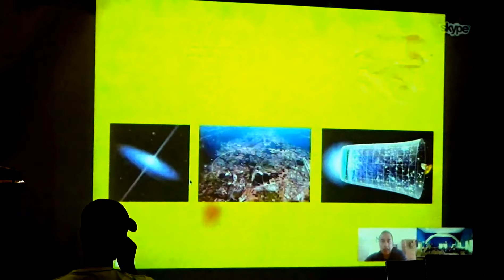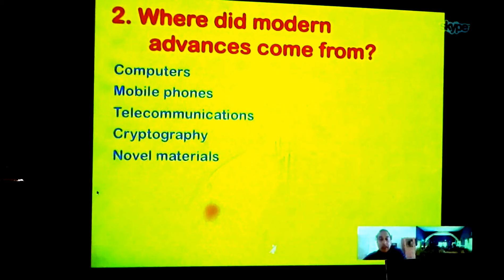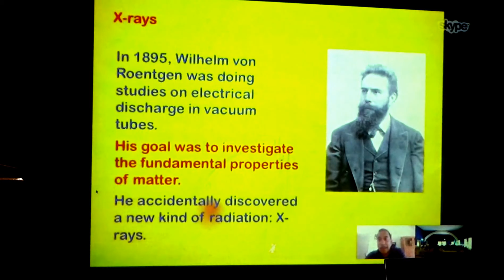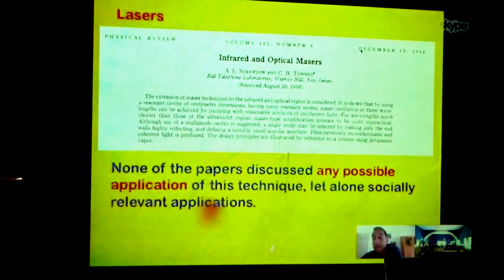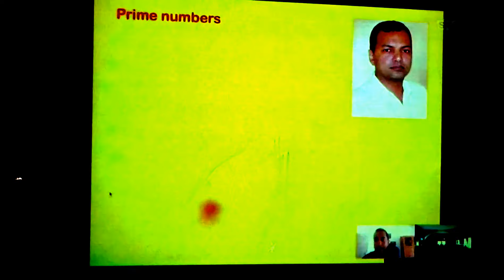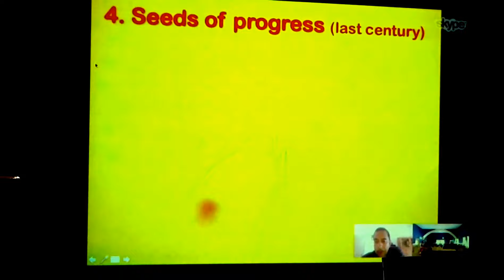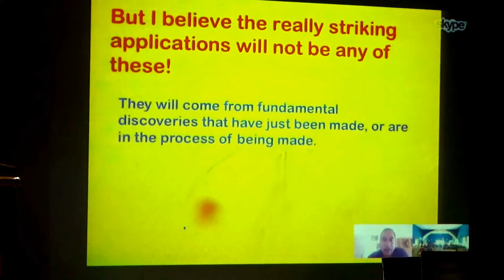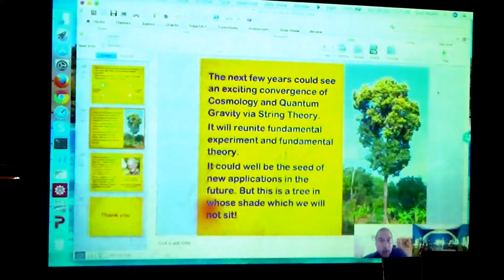The Relevance of Irrelevant Science | Dr. Sunil Mukhi | Talk, Abhiyantran 2017 | NIT Sikkim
Sunil Mukhi is an Indian theoretical physicist who is currently the HoD of Physics Department at IISER Pune.
His research interests include String theory, quantum field theory, and particle physics. His research work is of great depth and importance and has been inspiring young growing scientific minds.
He is a Fellow of the Indian Academy of Sciences, Indian National Science Academy and The World Academy of Sciences. He is also the recipient of the prestigious S.S. Bhatnagar Award for Physical Sciences, 1999 and the J.C. Bose Fellowship, 2008.